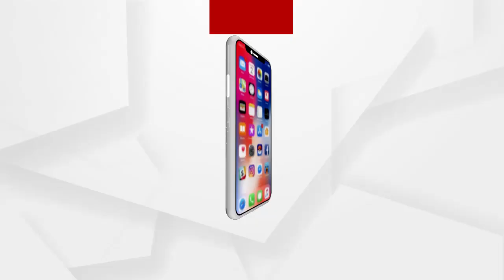କଟକ ଖାନନଗର ବସ ଟର୍ମିନାଲ ପ୍ରସଙ୍ଗ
କଟକ ଖାନନଗର ବସ ଟର୍ମିନାଲ ପ୍ରସଙ୍ଗରେ କଣ କହୁଛନ୍ତି କଂଗ୍ରେସ ବିଧାୟକ ମହମ୍ମଦ ମୋକିମ
ଅଧିକ ଖବର ପାଇଁ ଡ଼ାଉନଲୋଡ କରନ୍ତୁ “Argus News” ଆପ୍